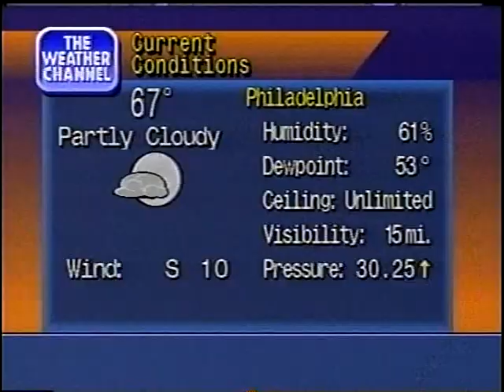Weather Channel June 16 1992 Part 1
A high risk of severe weather across parts of Iowa/Minnesota/Nebraska/South Dakota on June 16 1992. Radar and satellite with Jeanetta Jones and Mike Seidel.

Courtesy TWC Classics.